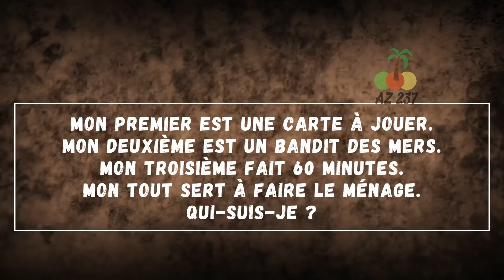UNE FILLE A VU PAR HASARD SON PÈRE AVEC SA MAÎTRESSE DANS UN CAFÉ ET LEUR A DONNÉ UNE LEÇON...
Une fille a vu par hasard son père avec sa maîtresse dans un café. Elle leur a alors donné une leçon.
Il pleuvait depuis le matin, apportant de la tristesse aux habitants de la ville. Betty séchait les cours à l'université et attendait son amie qui n'était pas pressée de la rejoindre. Elle venait toujours dans ce café quand elle voulait sécher ses études. Ses parents vivaient à l'autre bout de la ville et elle était sûre qu'elle ne les rencontrerait pas ici. Sa mère travaillait dans une galerie d'art en ville et son père était comptable. Betty était en première année et détestait son université. Elle voulait être manucure ou coiffeuse mais ses parents insistaient pour qu'elle se spécialise dans l'économie. Elle jeta un coup d'œil à sa montre et décida de ne plus attendre son amie. Elle paya son café et s'apprêtait à partir quand soudain elle entendit une voix douloureusement familière dans son dos. Regardons son histoire.